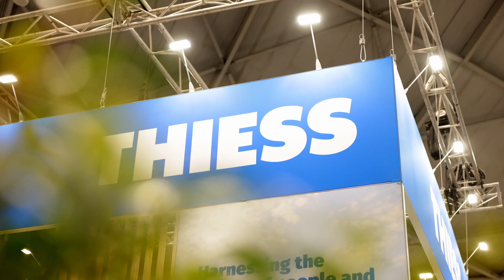Thiess World Mining Congress